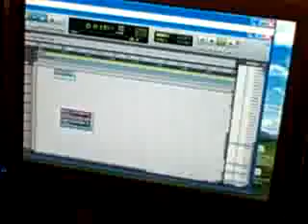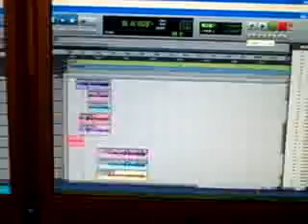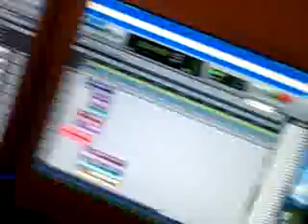Jabo- Making of Level Above